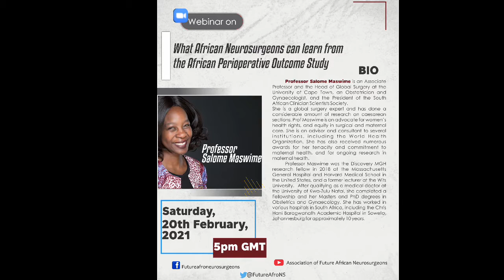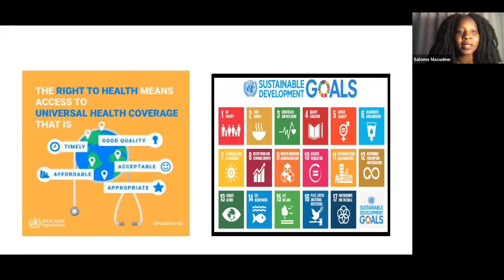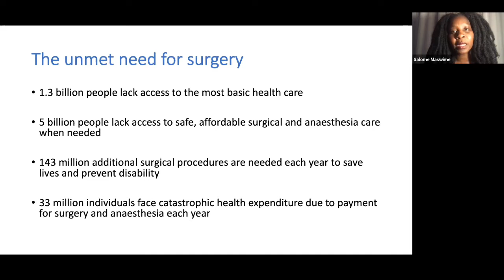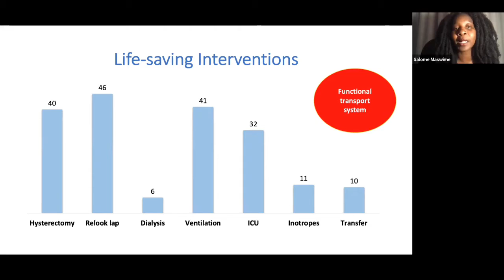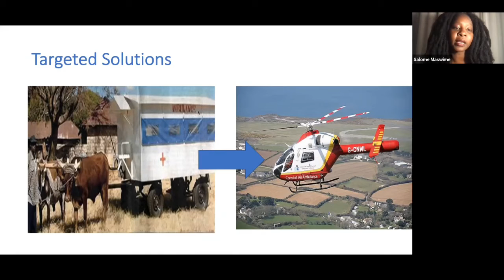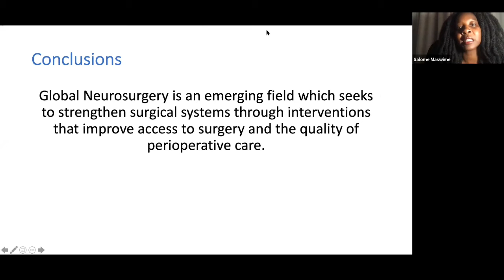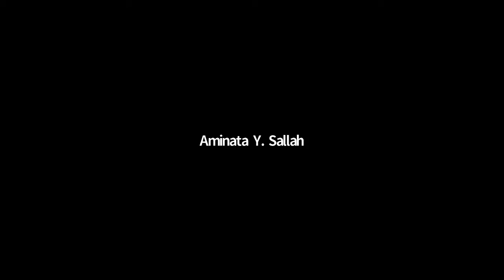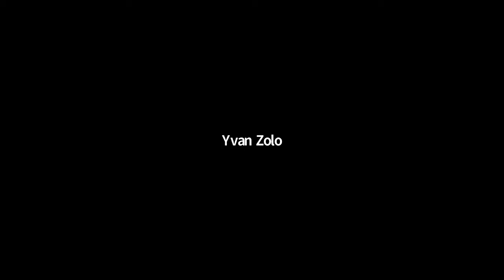What African Neurosurgeons can learn from the African Performative Outcome Study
This a presentation on What African Neurosurgeons can learn from the African Performative Outcome For Obstetrics and Gynaecology given by Professor Salome Maswime.

We host weekly webinars (every Saturday at 5PM GMT) on neurosurgery. To learn more, follow us on